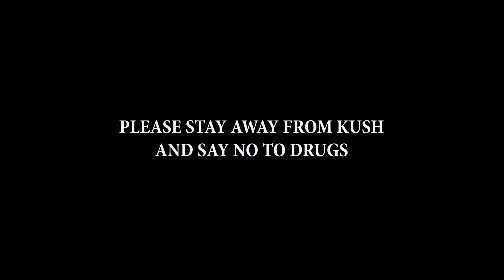Stay Away From Drug | Super Choptime | Kush Documentary | TMS Comedy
Welcome to ASCASL TV! We are a YouTube channel based in Sierra Leone, showcasing the best of Sierra Leonean entertainment. Our content includes music videos, movies, comedy, documentaries, and online TV Shows. Here at ASCASL TV, we believe in promoting the best and most diverse content from across Sierra Leone—tell your stories and let us help you share them with the world!
Tenki.